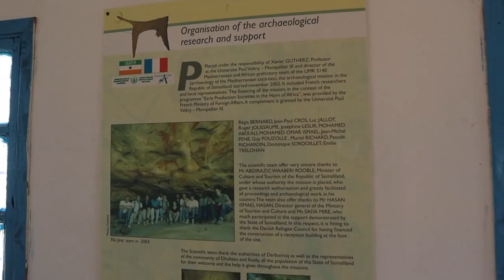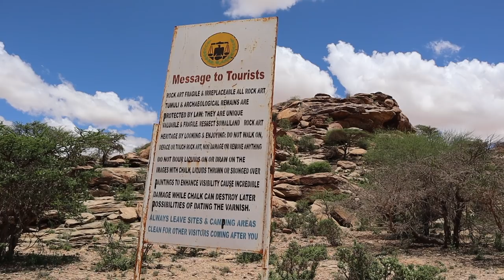INSIDE SOMALILAND: THIS is LAAS GEEL! | RS101 Daily Vlog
ARABIC VLOG 32
I took a 1 hour road trip from Hargeisa to Laas Geel, Somaliland and beyond!

THEME MUSIC
"Pink Noize" by Kode PinK